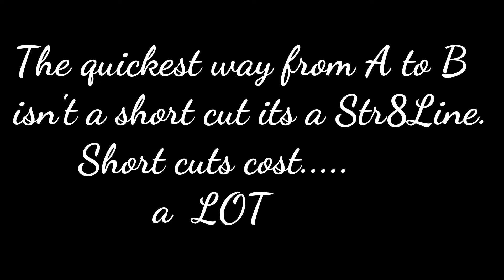Time gonna come (official video)